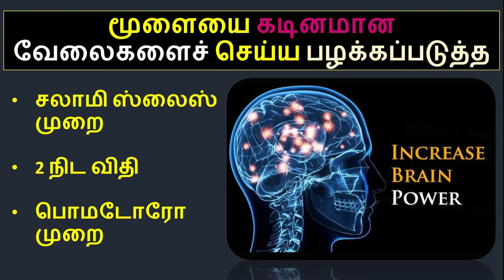மூளையை கடினமான வேலைகளைச் செய்ய பழக்கப்படுத்த